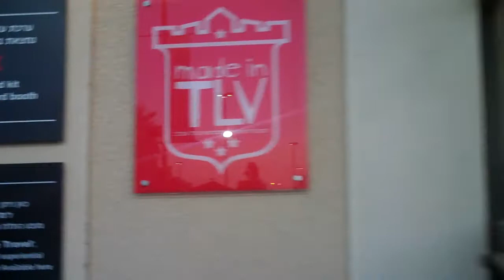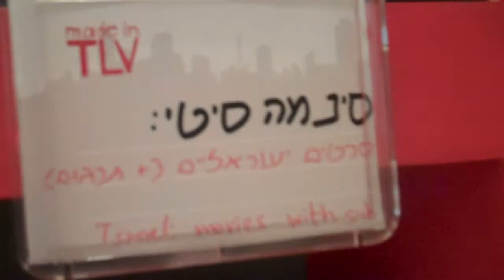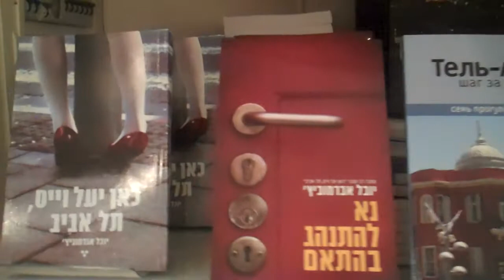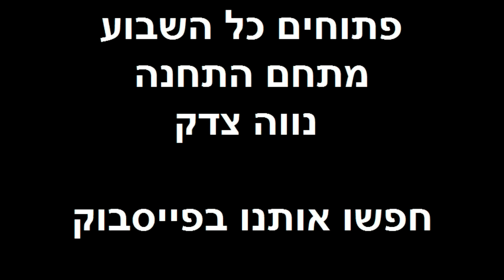Made in TLV חנות עיצוב לאנשים שאוהבים את ת א 2)